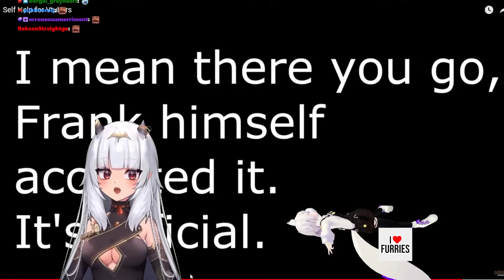Filian Gets Acceptance Of Being A Furry ft. Lucy